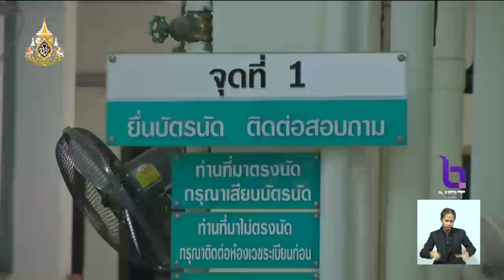"นครราชสีมา" ไข้เลือดออกระบาดหนัก ตั้งแต่ต้นปีพบผู้ป่วย กว่า 2,100 ราย ส่วนใหญ่เด็กอายุ 10-14 ปี